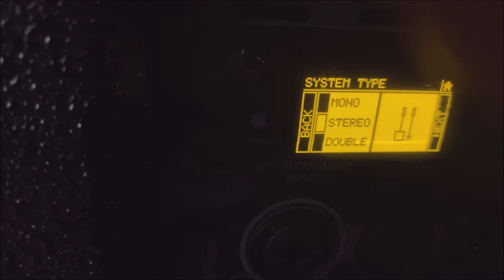dB Technologies ES503, loa cột stereo công nghệ ý, hổ trợ ban nhạc nhỏ, live music cafe, nhà hàng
dB Technologies ES503

dB Technologies ES503 là hệ thống âm thanh biểu diễn mạnh mẽ được cấu tạo bởi 2 cột và 1 loa siêu trầm 12 inch tích hợp 3 chế độ âm thanh Stereo, Mono và Double, xử lý qua bộ Digital thông mình với công nghệ và thương hiệu hàng đầu thế giới dB Technologies.​

Tổng hợp công nghệ ứng dụng trong dB Technology ES503: Amp Digipro G3® - DSP mạnh mẽ quản lý tất cả các chức năng kỹ thuật số trên bo mạch và xử lý sữ ổn định của loa, làm cho ES503 trở thành một viên ngọc về chất lượng âm thanh cũng như khả năng thể hiện hiệu suất âm thanh. Mô-đun âm thanh nổi Bluetooth ™ tích hợp, nhận âm thanh từ các thiết bị như điện thoại di động, máy tính bảng hoặc bất kỳ thiết bị âm thanh nào khác.

Thông số kỹ thuật:

3 Amply - Peak 1000W

Khả năng đáp ứng: 121dB Max

A/B Loa cột: 4x3" Neodymium x 2 Cột

Vỏ loa cột nhựa support holder

Loa Subwoofer: 12" Woofer with 2" voice coil

Mixer 3-channel mixer và hổ trợ Bluetooth

Ampli loại Digipro G3 digital amp with 1000 W/PRG

OLED Display cho màn hình điều khiển

3x Mic line inputs with XLR / TRS combo jack

Hỗ trợ các cài đặt Presets for stereo, mono and dual mono setup

Mini-USB port for service and updates

XLR Output for mix or AUX output

2x Speaker Twist connections for Mid-High tops

Bass reflex design

Gỗ dày 15 mm Plywood housing

Phụ kiện đi kèm bao gồm:

1x ES503 Top A

1x ES503 Top B

1x ES503 Sub

1x Chân loa 1 cột

1x Cable nối loa 2 m

​Hàng chính hãng dB Technologies

Bảo hành 12 tháng, giấy tờ đầy đủ

IFrame